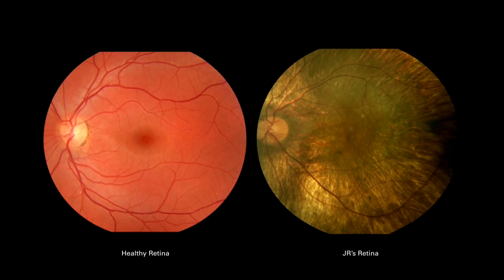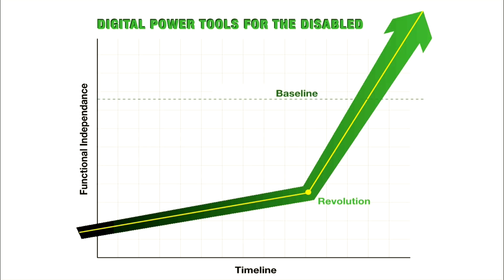Assistive Technology & Advanced Wearables | John Ross Rizzo | TEDxNYU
Join John-Ross (JR) Rizzo as he explains his life story and how he made turned his disability into a super power through the use of assistive technology and advanced wearables. John-Ross (JR) Rizzo, M.D., M.S.C.I., is a physician-scientist at NYU Langone Medical Center’s Rusk Rehabilitation, where he is an Assistant Professor of Physical Medicineand Rehabilitation with a cross-appointment in the Department of Neurology and the Department of Mechanical and Aerospace Engineering (NYU-Tandon School of Engineering). He leads the Visuomotor Integration Laboratory (VMIL), where his team focuses on eye hand coordination, as it relates to acquired brain injury (ABI), and the REACTIV Laboratory (Rehabilitation Engineering Alliance and Center
Transforming Low Vision), where his team focuses on advanced
wearables for the sensory deprived and benefits from his own personal experiences with vision loss. He is also the Founder and Chief Medical Advisor of Tactile Navigation Tools, LLC, where he and his team work incessantly to disrupt the assistive technology space for those with visual impairments of all kinds, enhancing human capabilities. This talk was given at a TEDx event using the TED conference format but independently organized by a local community.